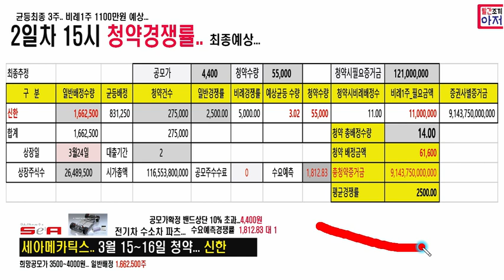공모주 세아메카틱스.. 2일차 15시청약경쟁률 최종예상 균등배정3주... 비례1주 1100만원 예상 증거금현재 8조